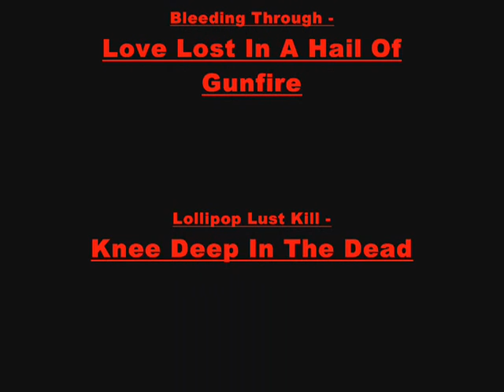A One Man Army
Agonistes and DeadZomb1e's first game video. Takes place in the game WarRock.
We take no credit for the music or the game. The songs and bands that played them are as follows.

Bleeding Through - Love Lost In A Hail Of Gunfire
Lollipop Lust Kill - Knee Deep In The Dead
Yasushi Ishii - Goodbye Used World
Murder Dolls - People Hate Me

Put together by The Three Evils clan
Director/Actor/Filmer: Agonistes
Director/Actor/Music Coordinator: DeadZomb1e